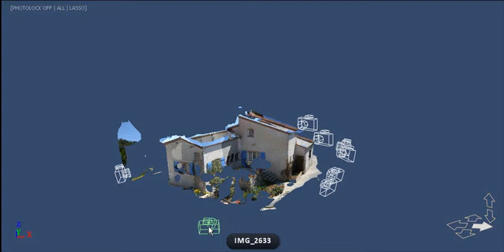Simulated Photo Fade